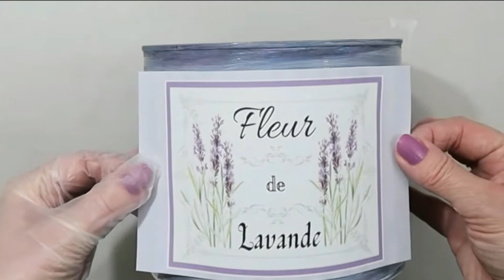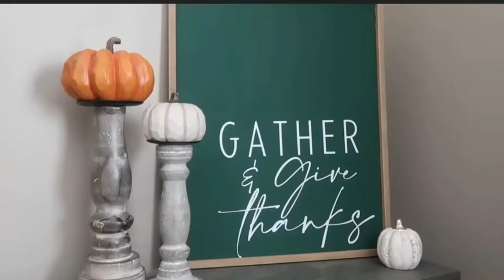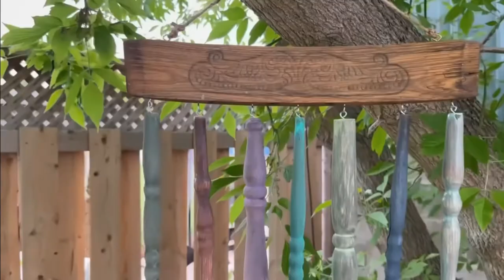Αγαπημένα DIY κανάλια στο Youtube // Favorite DIY youtube channels - despinasstudio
Έχω ξανακάνει λίστα με αγαπημένα κανάλια, με διάφορες θεματολογίες, οπότε σήμερα ήρθε η ώρα για αμιγώς DIY αγαπημένα μου κανάλια στο Youtube.

Είσαι έτοιμη για τόνους έμπνευσης και δημιουργίας;
Πριν ξεκινήσουμε:

Μακράν,η αγαπημένη μου είναι η Χόλι από το κανάλι Hot Humble pie. Οι τεχνικές που μοιράζεται αυτή η Youtuber είναι το κάτι άλλο. Πάντα δείχνει κάτι καινούριο, πάντα έχει πρωτότυπες ιδέες, η φωνή της συνοδεύει τέλεια τα βίντεο και νιώθεις όταν την ακούς πόσο πραγματικά απολαμβάνει το αποτέλεσμα.

 Το στιλ της είναι farmhouse οπότε τα περισσότερα DIY της είναι σε αυτό το στιλ, αλλά φτιάχνει και κάποια μοντέρνα, boho & french cottage κομμάτια. Έχει επίσης αρκετά trash to treasure βίντεο, ενώ δείχνει και πολλές τεχνικές για graphic transfer.

Από αυτήν έχω μάθει και το απόλυτο κόλπο για ντεκουπάζ χωρίς ζάρες που θα μοιραστώ σε επόμενη ανάρτηση ενώ και η συνταγή της για χρώμα κιμωλίας είναι κάτι που θέλω να δοκιμάσω οπωσδήποτε.

Channel info: Με 136 χιλ. εγγεγραμμένους και πάνω από 8,5 εκατομμύρια (!) συνολικές προβολές στα 116 βίντεο που έχει ανεβάσει η Χόλι σε καμία περίπτωση δεν περίμενε εμένα για να γίνει γνωστή αλλά να που την περιέλαβα ήθελε δεν ήθελε. Το σύνθημά της είναι breathe deep, fret not, and do things that make you happy! και μ'αυτό το attitude πάμε στο επόμενο αγαπημένο κανάλι.
Δεύτερη στη λίστα μου είναι η Μπέθανι από το κανάλι Bargain Bethany. Το δικό της στιλ είναι πιο σύγχρονο και πιο πολύχρωμο από της Χόλι και το πόσο πρωτότυπες ιδέες έχει δεν περιγράφεται. Γενικά όλα τα κανάλια που προτείνω ξεχωρίζουν για την πρωτοτυπία τους, κατά τη δική μου γνώμη τουλάχιστον.

 Όπως θα διαπιστώσεις είναι τα περισσότερα (αν και όχι όλα, δες πχ το νο 4) κανάλια με dollar tree DIYs. Και μπορεί να μην έχουμε dolllar tree στην Ελλάδα αλλά το να βλέπεις με την ίδια ¨ποικιλία¨ υλικών τι διαφορετικά πράγματα φτιάχνει ο καθένας είναι εξαιρετικά ενδιαφέρον.

 Εν τω μεταξύ εννοείται ότι το 99% των υλικών που χρησιμοποιούν οι dollar tree DIYers τα βρίσκουμε και στην Ελλάδα, είτε στο γνωστό παιχνιδοκατάστημα, είτε σε καταστήματα με είδη χειροτεχνίας.

Η Μπέθανι φτιάχνει και πολλά μεγάλης κλίμακας διακοσμητικά , ιδανικά για διακόσμηση σε γάμους και γενικά σε εκδηλώσεις. Είναι πολύ γνωστή για τα βίντεό της με κατασκευές από pool nudles αλλά και τα ψεύτικα ρεαλιστικά γλυκά της σε πραγματικό μέγεθος, ενώ κάνει και αρκετά βίντεο οργάνωσης.

Channel info: Με 596 βίντεο η Μπέθανι έχει δικαίως πάνω από 1 εκατομμύριο εγγεγραμμένους και σχεδόν 100 εκατομμύρια συνολικές προβολές και μπράβο και μαγκιά της γιατί είναι και μαμά ενός δίχρονου μπόμπιρα παράλληλα.

Στην τρίτη θέση είναι η Γουίτνεϊ από το κανάλι Whiskey and Whit που κονταροχτυπήθηκε με τη Μπέθανι για τη δεύτερη θέση αλλά κατέληξε στην τρίτη γιατί τη Μπέθανι τη βλέπω περισσότερο καιρό.

Πλέον βέβαια βλέπω και τη Γουίτνεϊ φανατικά.

Πολλά DIY της είναι με τη χρήση Cricut αλλά μην πτοείσαι, υπάρχουν άπειρες εναλλατικές για να τα φτιάχνεις και χωρίς αυτό.

 Πολύ χρώμα και ζωντάνια έχουν οι κατασκευές της Γουίτνεϊ, έχει και αρκετές εύκολες ιδέες χωρίς πολλά πολλά, δίνει πάντα free printables για να φτιάξεις ακριβώς αυτό που βλέπεις στα βίντεο και αν έχεις cricut παρόλο που δεν ξέρω πόσο διαδεδομένο είναι στην Ελλάδα, δίνει και αυτά τα αρχεία για δωρεάν χρήση.

Είναι διάσημη για τα high end dupes DIY βίντεο, δηλαδή κατασκευάζει διακοσμητικά εμπνευσμένα από ακριβά κομμάτια και τα κάνει σχεδόν ίδια, μη σου πω καλύτερα.

Channel info: Με πάνω από 7,5 εκατομμύρια συνολικές προβολές στα 298 βίντεο που έχει ανεβάσει η Γουίτνεϊ θα έπρεπε να έχει περισσότερους συνδρομητές, αλλά τι να κάνεις έτσι είναι η ζωή και η άτιμη η κοινωνία που άλλους τους ανεβάζει κι άλλους τους κατεβάζει στα τάρταρα. Καλά, δεν το λες και τάρταρα το 141 χιλιάδες συνδρομητές, αλλά αξίζει πολύ παραπάνω. H Γουίτνεϊ είναι επίσης μητέρα ενός μικρού αγοριού και μιας και το έκανα για τη Μπέθανι δίνω credit και στη Γουίτνεϊ .

Αν είσαι του Vintage στιλ και της παλαίωσης θα λατρέψεις την Ντίντρα που βρίσκεται στην 4η θέση με το κανάλι Our upcycled life. Η Ντίντρα δίνει νέα ζωή σε αντικείμενα που βρίσκει πεταμένα ή από δεύτερο χέρι ή από την ανακύκλωση και όταν λέμε νέα ζωή εννοούμε πραγματικά τα κάνει αγνώριστα.

 Έφτιαξε μόμπιλε από πόδια ξύλινης καρέκλας!